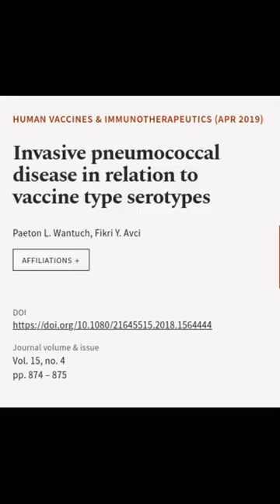Invasive pneumococcal disease in relation to vaccine type serotypes | RTCL.TV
### Keywords ###

### Article Attribution ###
Title: Invasive pneumococcal disease in relation to vaccine type serotypes
Authors: Paeton L. Wantuch ,and Fikri Y. Avci
Publisher: Taylor & Francis Group
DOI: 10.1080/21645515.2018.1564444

### Video Timestamps ###
0:00:00 - Summary
0:00:26 - Title
0:00:30 - End